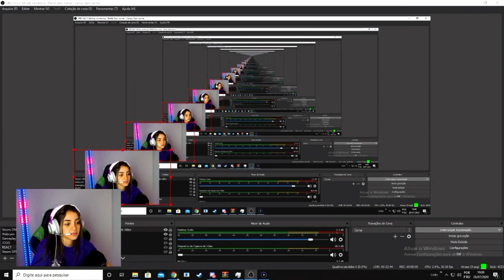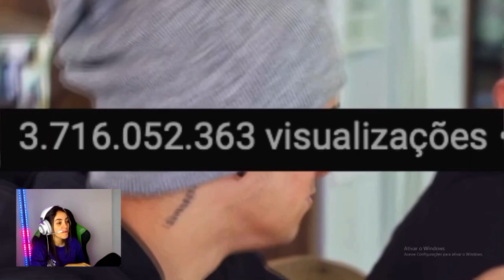LOUD BABI REAGINDO FALARAM TUDO!! RESPONDE OU COME POLÊMICO DA LOUD!!